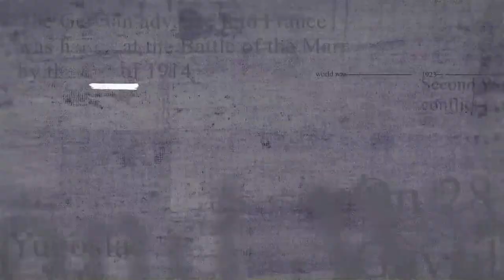Daandii Haaraa | Turtii Saalihaa Saamii Waliin Taasifame kutaa 1ffaa | Prime Media